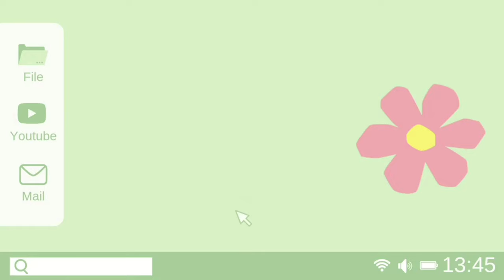Glass Painting Tutorial+ Vlog♡*ﾟ| BTS Wall art💜, Westside🛍, Jungkook Acrylic sheet painting☺︎☽º∙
Heyyoo ! Hope y'all are doing good , if anyone hasn't said this lemme tell you " I'm proud of you , keep going ". "Don't be trapped in someone else's dream " ( quote by V of BTS)･ﾟ✧

Painting+vlogs ꒰⑅ᵕ༚ᵕ꒱˖♡

Art supplies for acrylic sheet painting ( + links )
• Acrylic sheets, i used 6*6sized sheets ( you can get these on Amazon)

6*6 sheets

• Line art: you can use black acrylic painting and a 0 sized brush but beginners find it difficult so you can count line art markers / cd marker by camel/Camlin, you can also use Acrylic markers with thin tips,
But i always use Acrylic paint

• Acrylic paints ( brands that work fine for me :
Fevicryl
Fabrica
Mont marte
Flash

• Brushes : brustro rigger size 0&02 ( I'm very particular about the size of the brush because it let's you paint evenly and gives the thinnest stroke possible without messing the other part of the painting ;)

Miniature brushes from brustro

 ( unfortunately you can't get single brushes but all of em are worth price )

• Varnish : I don't actually remember the name :( I'm sorry will let you know maybe some other time

• Rubbing alcohol to clean the sheet

Tips ･ﾟ✧
• always stick your reference behind the acrylic sheet for accurate line art
• don't add water to acrylic paints, even if you do make sure to let the paints sir for a while and then go for it
• adding water to your paints might distrub the line art and sometimes it leads to removal of line art
• be patient with what you are doing, it took me 2 months to get used to this art style, so yea practice and paint with love
Reach me out on Instagram for any queries 💜

That's pretty much of it. I hope you i listed almost all the art supplies that i used in the video.
Hope you enjoyed the vlog as well:) it's something new to me and it was fun goofing around in the mall, checking the wall art and shopping ofc hehe, the actual fun part was editing ngl, this video is kinda special to me; so yea hope you enjoy ｡◕‿◕｡

📍 locations
Wall art & Westside, Pacific Mall NSP, Delhi.
~ i really enjoy vlogging now hehe also thanks to my friend barna who shot the videos for me, ilyyy